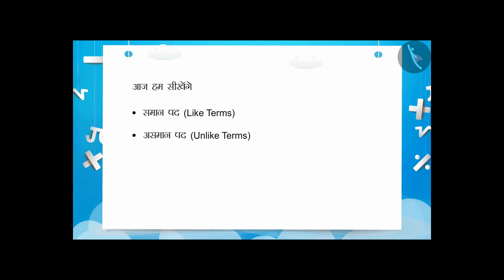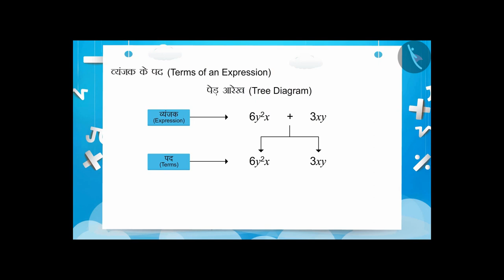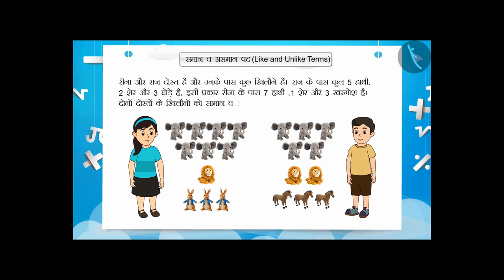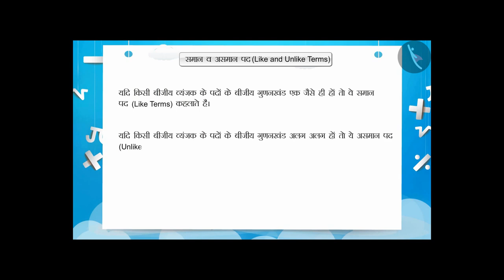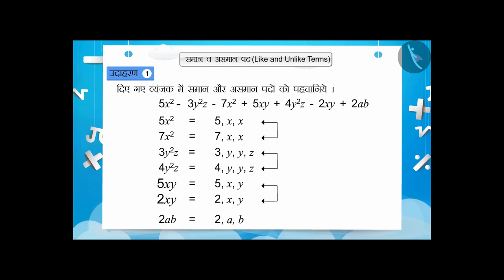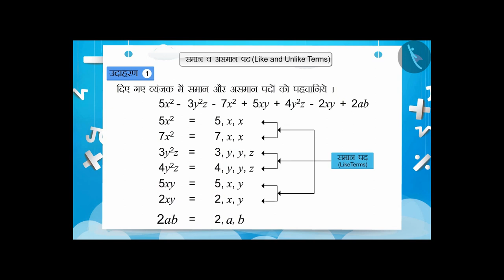समान व असमान पद (बीजीय व्यंजक)|Part 1/3|Like and Unlike Terms (Algebraic Expressions)|Hindi|Class 7